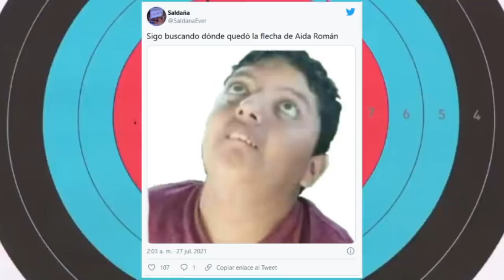el OSOO del AÑO | se FRENA FICHAJE de ORBELIN a EUROPA? | otro BRONCE para MÉXICO | VIÑAS SALDRIA...